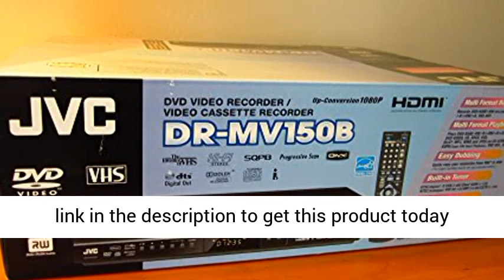JVC DRMV150 DVD Video Recorder VHS Hi-Fi Stereo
Click here for the best price: